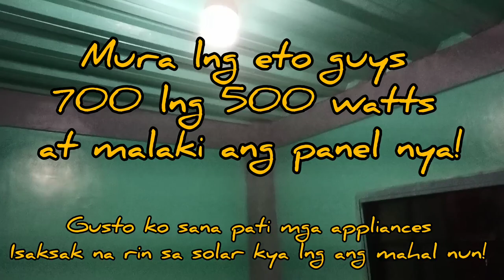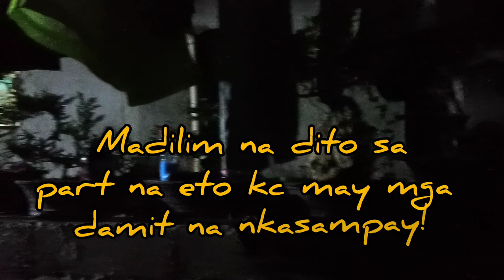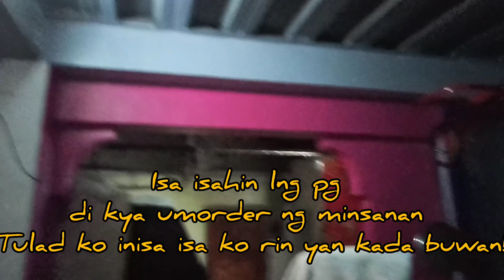MURANG SOLAR LIGHTS from SHOPEE & TIKTOK l FLEXING OUR SOLAR LIGHTS!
Hi Fam,
Just want to share our solar lights with you that are affordable. And we were able to save electricity bill because of these solar lights! These are legit solar lights that last for 12 hours from 5:30pm to 5:30am. So if you want to save electricity bill too and If you want to order too, just let me know and I will share you the links where I bought this products from Shopee!